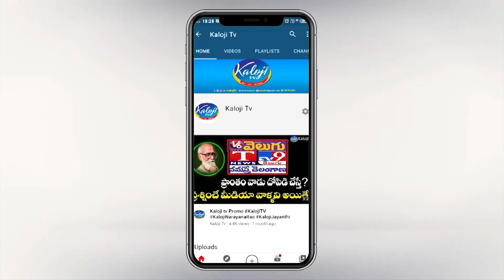మంత్రి పదవి ఉన్న పనికొరానోడు.. అదే చెత్త పార్టీలోకి పోయిండు..| Jupally Krishna Rao | Kaloji TV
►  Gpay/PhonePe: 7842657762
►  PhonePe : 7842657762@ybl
►  Gpay : kalojitv@okicici